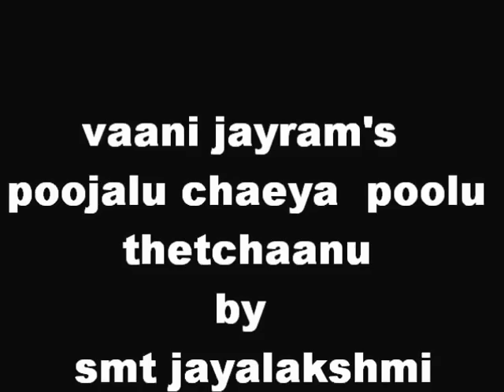vaani jayaram's poojalu cheyaa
pray  with ur  heart